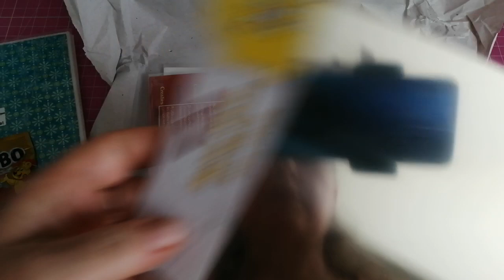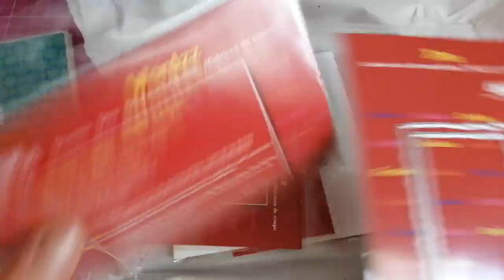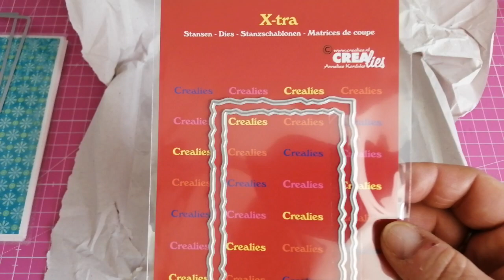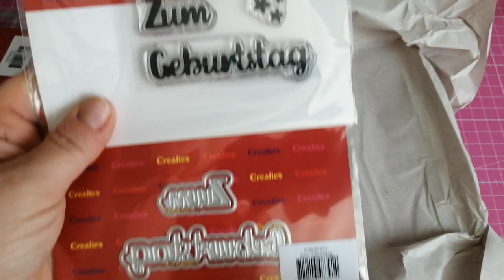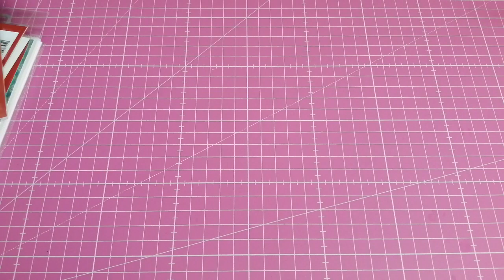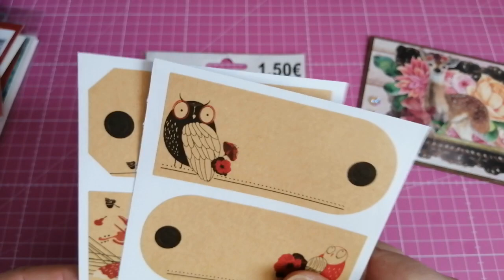Mein Einkauf bei Stempelmeer und Amazon und Ü-Post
Heute zeige ich Euch meinen Einkauf von stempelmeer und von Amazon.
Und ich habe Ü-Post von der lieben Melissa bekommen. Herzlichen Dank dafür.

Imagine Crafts Essential Kleber Pad mit 0,5 Oz Refill:

Puzzle Stanzform: